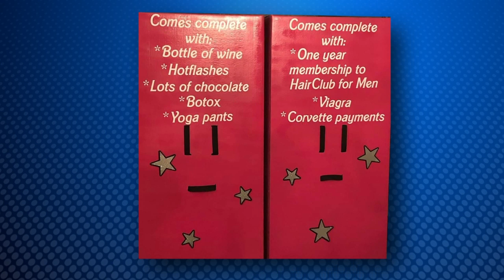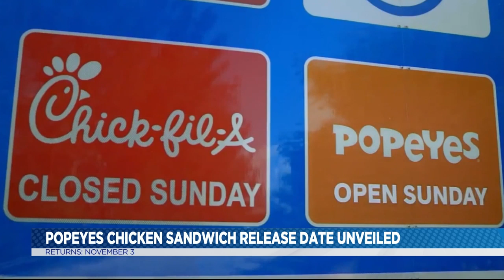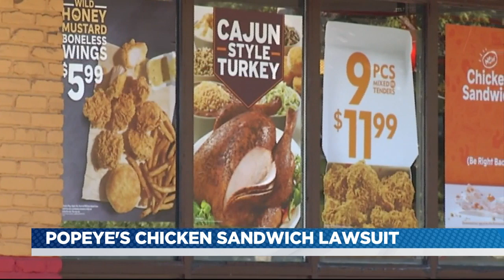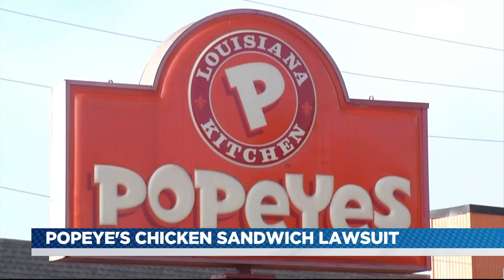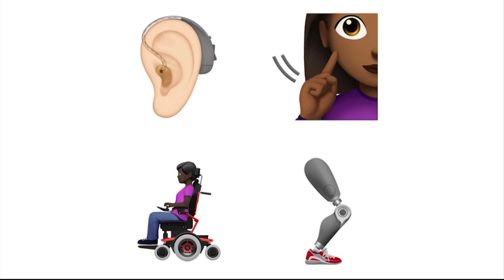It's on! - What's On: October 29, 2019